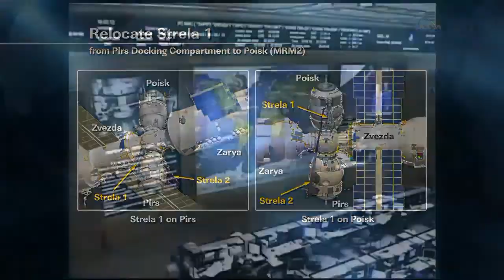Expedition 30 - Russian EVA-30 - February 16 - Part 2